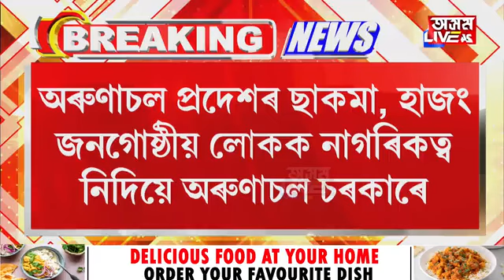আকৌ আন্দোলন মুখৰ হ'ব নেকি অসম? অৰুণাচলৰ শৰণাৰ্থী স্থায়ী বাসিন্দা হ'ব অসমৰ